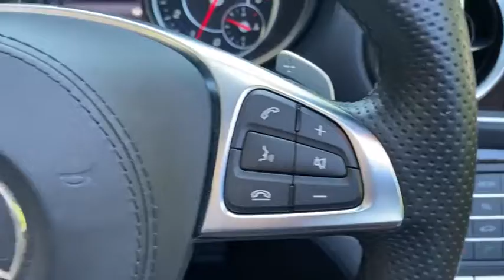2017 Mercedes-Benz SL Port Washington, Roslyn, Woodbury, Syosset, Manhasset, NY 33841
designo  Diamond White Metallic Used 2017 Mercedes-Benz SL available in Port Washington, New York at Rallye Motors. Servicing the Roslyn, Woodbury, Syosset, Manhasset, NY area.
2017 Mercedes-Benz SL SL 450 - Stock#: 33841 - VIN#: WDDJK6GA3HF049725

Rallye Motors
1600 Northern Blvd

CARFAX One-Owner. Clean CARFAX. 2017 Mercedes-Benz SL-Class SL 450 2D Convertible RWD White 9-Speed Automatic 3.0L Bi-Turbo V6 20/28 City/Highway MPGMercedes-Benz Certified Pre-Owned Details:* Warranty Deductible: $0* Limited Warranty: 12 Month/Unlimited Mile beginning after new car warranty expires or from certified purchase date* Roadside Assistance* 165 Point Inspection* Includes Trip Interruption Reimbursement and 7 days/500 miles Exchange Privilege* Transferable Warranty* Vehicle HistoryAt Rallye Motors, we only select the finest Pre-Owned vehicles for our inventory. From Sedans and Coupes to Convertibles, AMGs and SUVs, we're confident you'll find the perfect Pre-Owned Mercedes-Benz with us. Our Pre-Owned Department and Finance Managers are here to assist you with financing, so the entire buying process is made seamless from start to finish. Plus, you can count on our team to offer competitive pricing based on market trends. At Rallye, it costs no more to go first class.